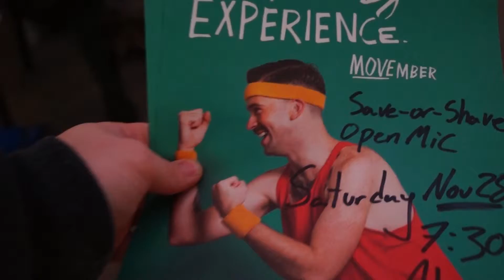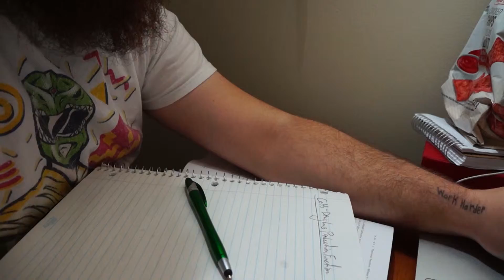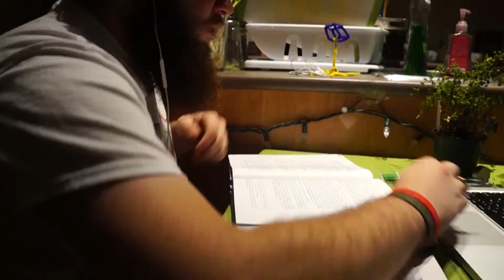Pasty White Guy Talks into Mic.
This is my one hundredth and ninety first Vlog. My name is James Blumhagen and I'm a person.

Blumhagen.xyz
Blumhagen.ca